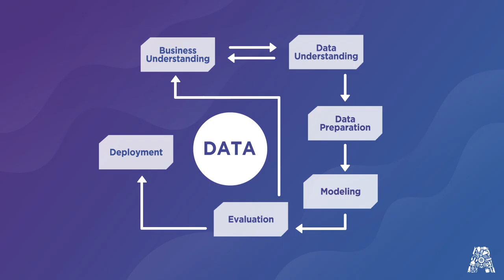Machine Learning For Business Solutions - Teaser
In this workshop, we will solve real business problems using MachineLearning algorithms and define the business impact of our solution